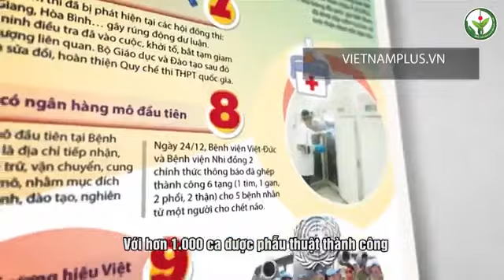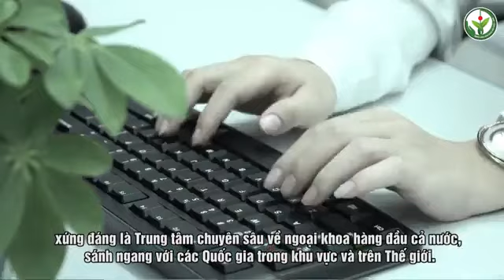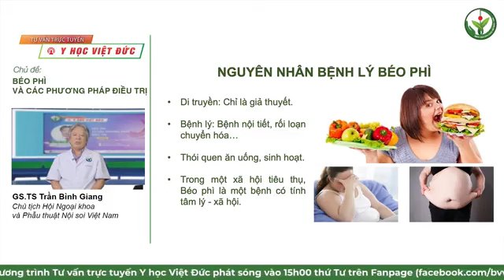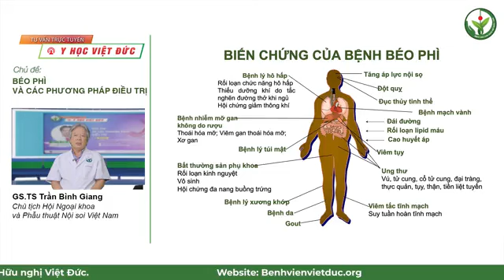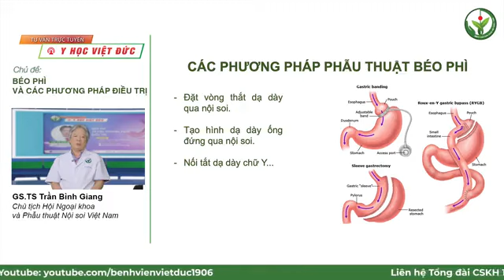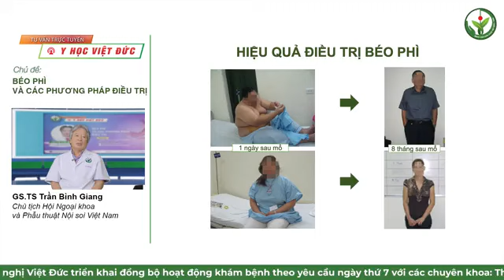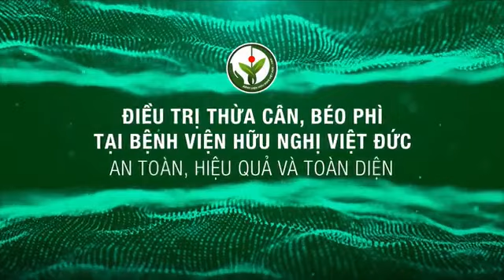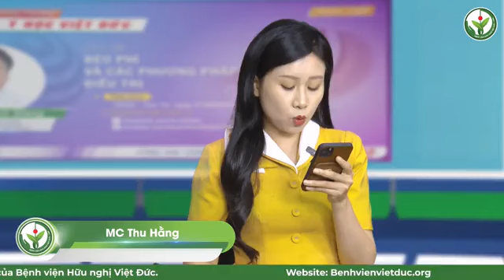[LIVE] BÉO PHÌ VÀ CÁC PHƯƠNG PHÁP ĐIỀU TRỊ | BV Việt Đức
LIVESTREAM:
BÉO PHÌ VÀ CÁC PHƯƠNG PHÁP ĐIỀU TRỊ
Bệnh viện Hữu nghị Việt Đức tổ chức chương trình Tư vấn trực tuyến với chủ đề “ BÉO PHÌ VÀ CÁC PHƯƠNG PHÁP ĐIỀU TRỊ” vào 15h00 ngày 27 tháng 9 năm 2023 (thứ Tư). Chương trình sẽ phát trực tiếp trên các kênh truyền thông của bệnh viện: Fanpage (Bệnh Viện Hữu Nghị Việt Đức - VietDuc University Hospital), kênh Youtube
Khách mời:
GS.TS Trần Bình Giang
Chủ tịch Hội Ngoại khoa và Phẫu thuật Nội soi Việt Nam.
Nguyên Giám đốc Bệnh viện Hữu nghị Việt Đức.
Nguyên Giám đốc Trung tâm Đào tạo và Chỉ đạo tuyến.
Nguyên Giám đốc Trung tâm Phẫu thuật nội soi.
Ủy viên Ban chấp hành hội Phẫu thuật nội soi Châu Á - Thái Bình Dương.
Giáo sư thỉnh giảng tại Trung tâm đào tạo Phẫu thuật nội soi IRCARD Taiwan, Bệnh viện Đại học Bundang, Seoul, Hàn Quốc…
Thế mạnh chuyên môn:
Phẫu thuật tiêu hóa và Phẫu thuật nội soi ổ bụng: Ung thư thực quản, dạ dày, đại tràng, trực tràng.
Phẫu thuật: Cắt gan, sỏi đường mật, phẫu thuật tụy tạng, cắt khối tá tụy.
Quý khán giả quan tâm có thể đặt câu hỏi trên fanpage và kênh youtube của bệnh viện phát sóng lúc 15h00 ngày 27 tháng 9 năm 2023 (thứ Tư) để được chuyên gia tư vấn trực tiếp hoặc gọi điện đến Tổng đài CSKH 19001902.

Phòng công tác xã hội - Bệnh viện Hữu nghị Việt Đức - Phòng 246 Nhà C3
TỔNG ĐÀI CHĂM SÓC KHÁCH HÀNG: 19001902
BỆNH VIỆN HỮU NGHỊ VIỆT ĐỨC